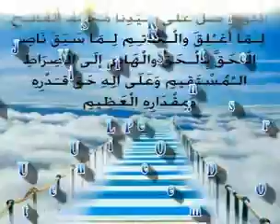CHEIKH AHMAD TIDJANI DIABATE Ayamou Raçoul 2017